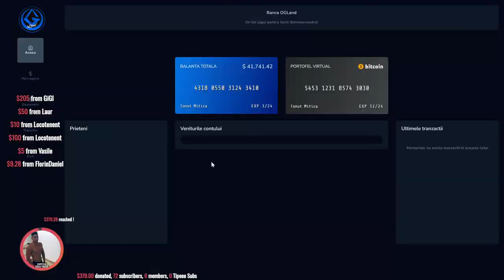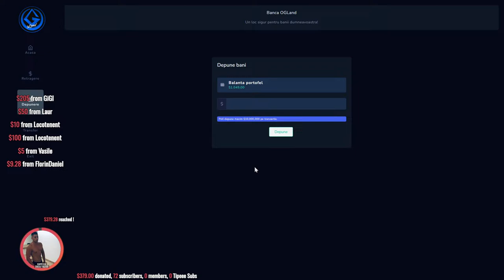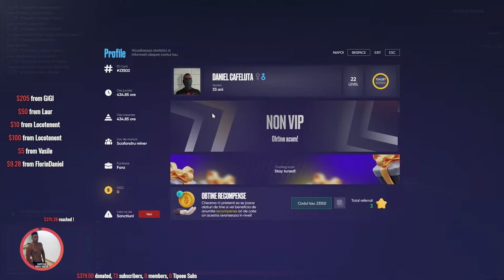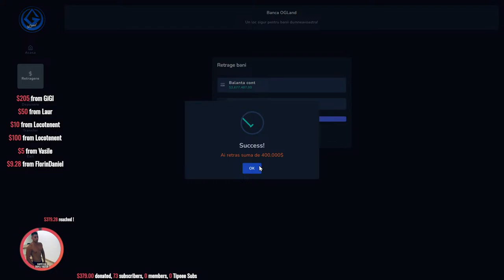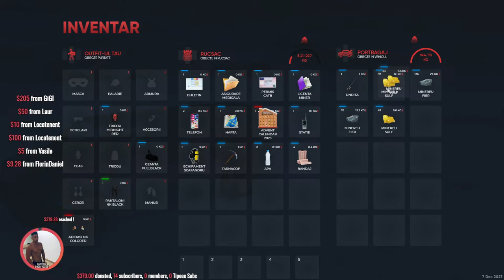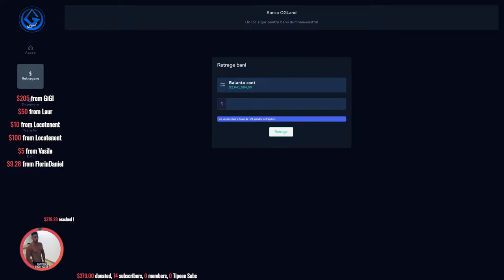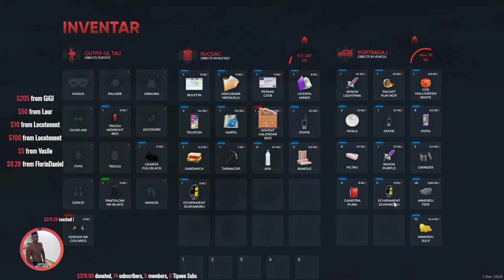Scafandru miner 400 luni #25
► Pastrati un limbaj adecvat pe Chat
  ...:::CONFIGURATIE PC:::...
             —⠀⠀ꜱᴇᴛᴜᴘ⠀⠀—
★ Procesor intel(R) Core(TM) i9-10900k @ 3.70Ghz (20CPUs) ~ 3.7GHz
★ Memorie kit 32gb fury rgb 3200mhz 2x16g
★ Placa video NVIDIA GeForce RTX 3060 12gb ddr6 192bit
★ Placa Baza - Asus prime z590-p
★ SSD 1tb samsung 980 nvme 4x m2 3.0
             —⠀⠀ꜱᴘᴇᴄꜱ⠀⠀—
★ Casti profesionale SteelSeries Siberia v2 Frost Blue
★ Mouse gaming SteelSeries Sensei Ten, Negru
★ Tastatura Gaming mecanica RAZER BlackWidow V3, Green
★ Monitor Gaming LED IPS ACER Nitro KG272S, 27", Full HD, 165Hz